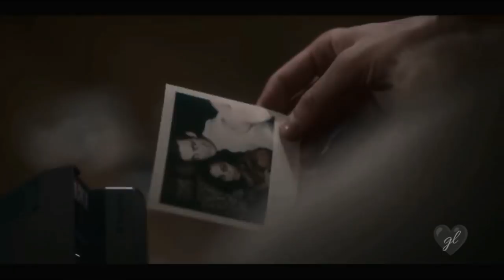Peter & Rebecca | The haunting of Bly Manor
Guys I have already repeated under almost every comment: It is not a romantic story, it is not a story to be established in reality as it is explicitly made clear in the series. Please take things for what they are, SIMPLE TV. NOT A LIFE PROMOTION.

Rebecca and Peter
Show: The haunting of Bly Manor
Song: She will always hate me